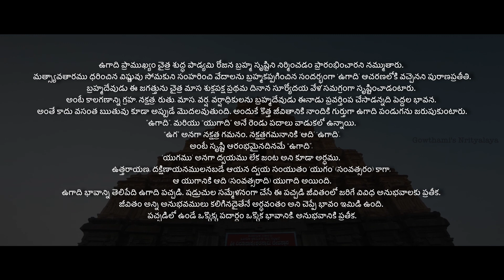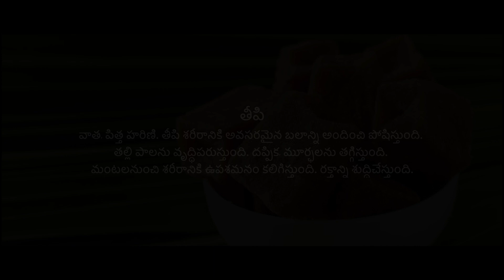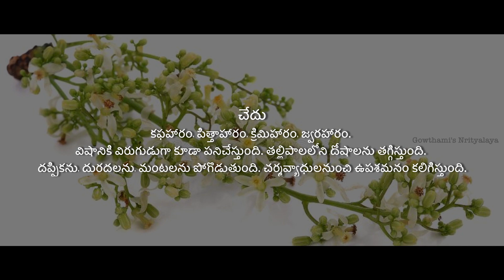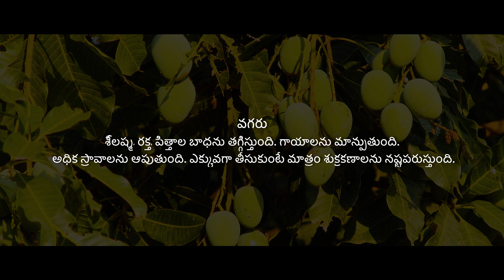Plava - Amalgam of Tastes.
Significance of Ugadi Pachadi and the various tastes.